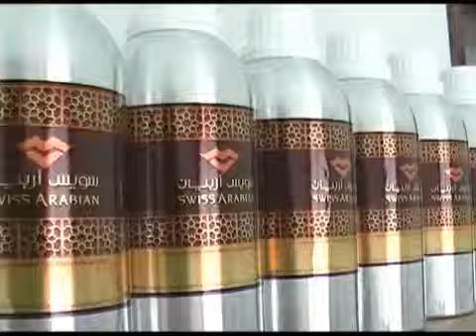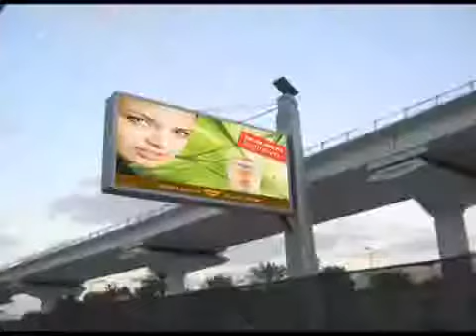Производитель Свис Арабиан - один из ведущих лидеров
В начале 1970-х гг. открытие нефтяных месторождений значительно оживило экономику стран Персидского залива. Предвидя благополучное будущее новой федерации (Объединённые Арабские Эмираты), Хуссейн Адам Али решил основать первую в стране компанию-производителя парфюмерных товаров в сотрудничестве со швейцарским парфюмерным гигантом «Живодан Рур». Швейцарская компания обеспечила консультации технических экспертов и секретную технологию производства начинающему арабскому парфюмерному концерну. Так, благодаря деловому альянсу между арабскими пионерами и европейским гигантом родилась парфюмерная группа «Swiss Arabian» («Свисс Арабиан Перфьюмз Груп» - SAPG)